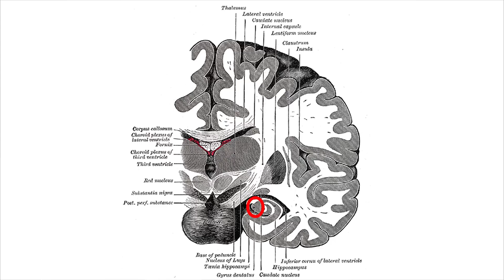Le chocolat est-il bon pour la santé ?